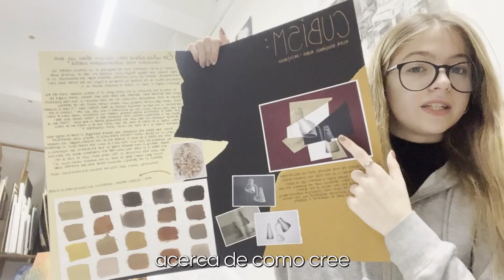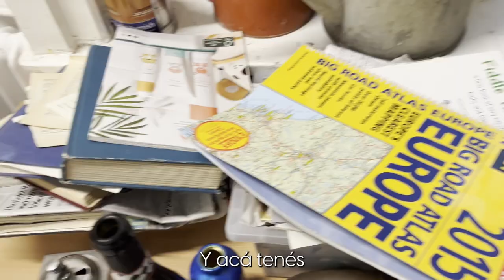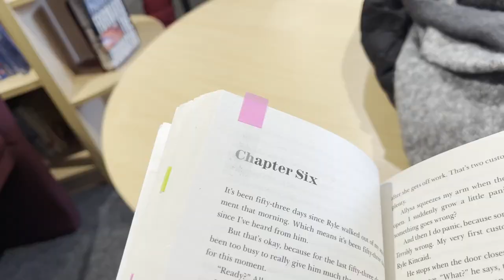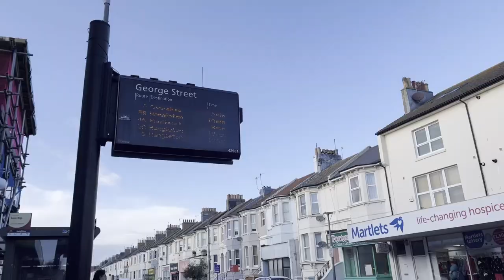24 HORAS HABLANDO INGLES PARTE 2 - vlog #12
espero que les haya gustadoo! si es asi y les interesaria saber más sobre el intercambio y vivirlo no olviden de contactar a @eduquality_argentina en instagram y tambien pueden encontrarme a mi como @soyalmaok. Muchas gracias a todos por acompañarme en este viaje que ya llegó a su fin pero me dejó los mejores recuerdos y aprendizajes✨ Para darle un cierre voy a estar grabando un preguntas y respuestas hablando un poco sobre el intercambio, asi que no duden en pasarse por mi perfil que los voy a estar leyendo❤️